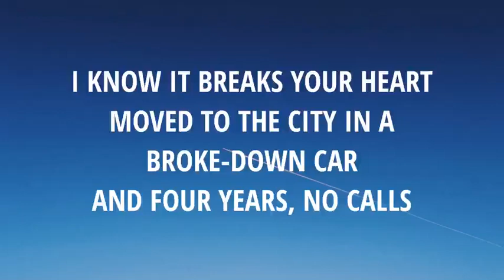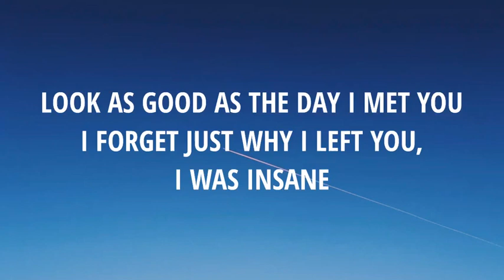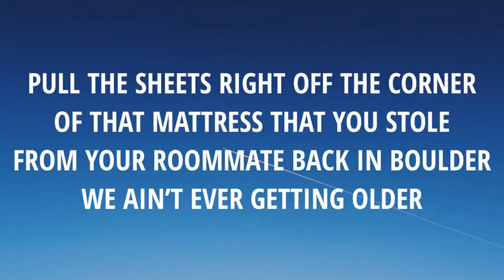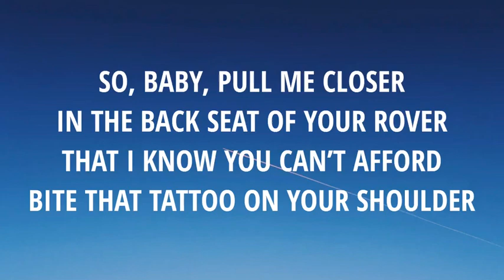The Chainsmokers - Closer (Lyrics) ft. Halsey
Lyrics:
Again

OK